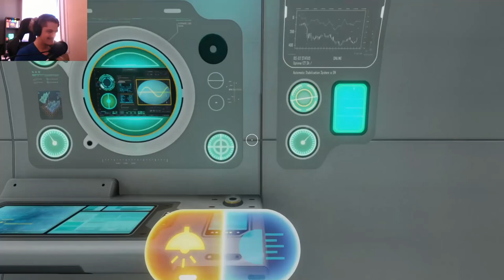Session #11 Le Méga Cac's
Tout bateau digne de ce nom mérite un nom. Il va falloir se creuser les méninges.